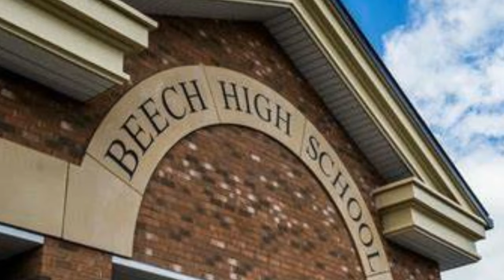SEBASTIAN ROGERS CLASSMATES SPEAK | Sebastian Rogers Update Today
Sebastian Rogers Update today.